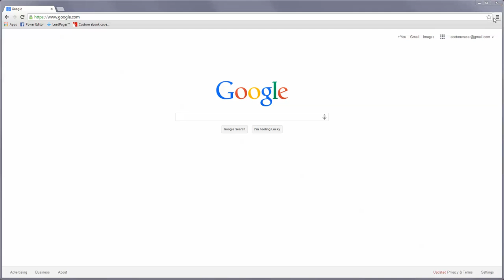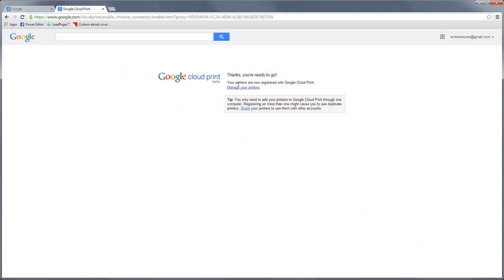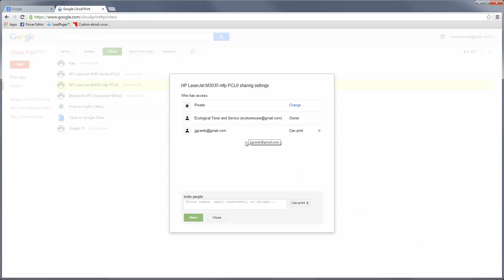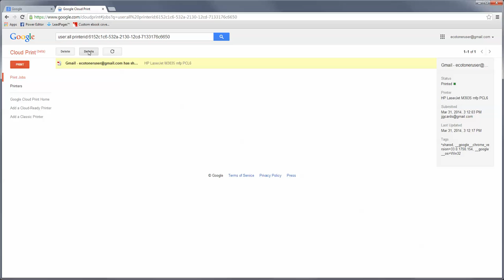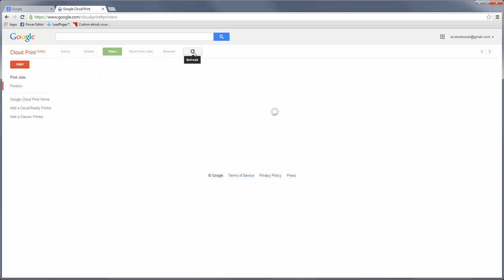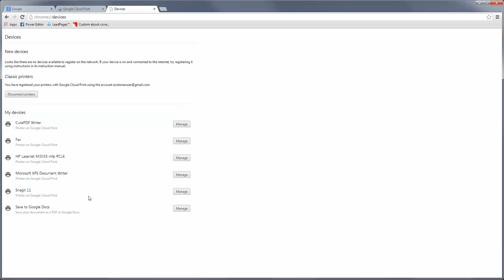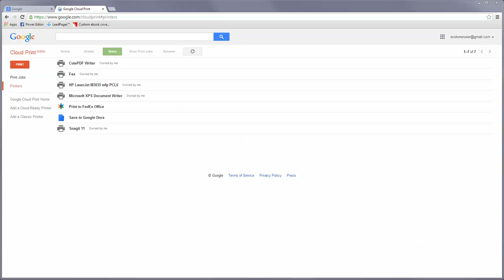Google Cloud Print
Best view is in full screen at 720p
In this video we go over the Beta Version of Google Cloud Print.  This is a great way to use your printers wirelessly.  You can even use printers that you have hard wired into your network wirelessly.